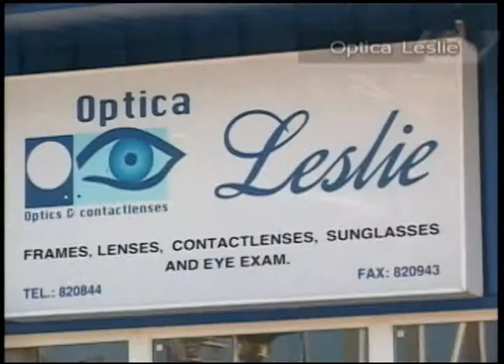Trend Alert - Optica Leslie